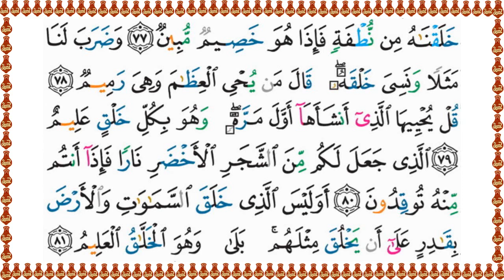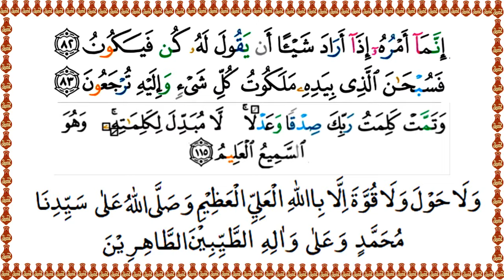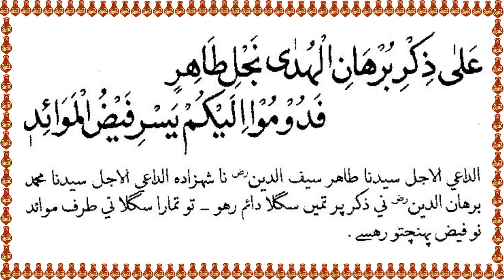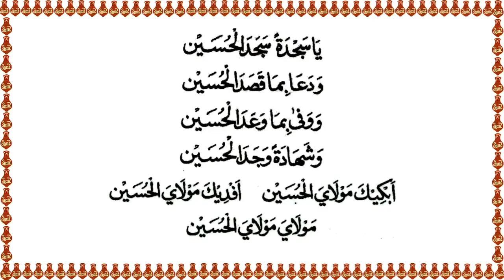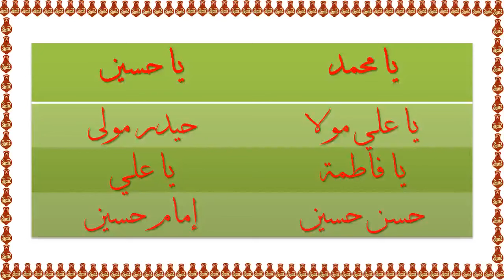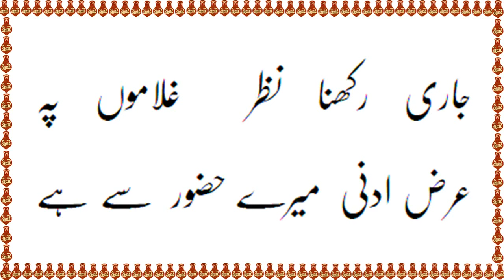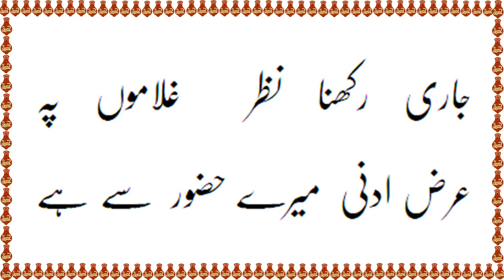Darees (Full)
On the Niyat of Dail Ajal Syedna Hatim (RA), Dail Ajal Syedna Taher Saifuddin (RA), and Dail Ajal Syedna Mohammad Burhanuddin (RA) Full Darees